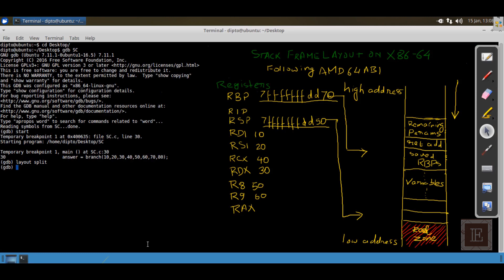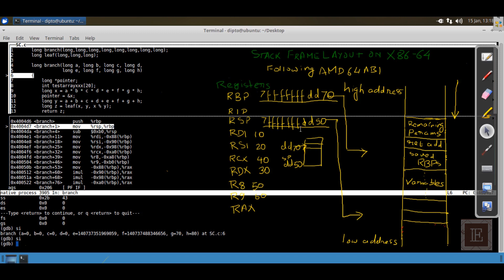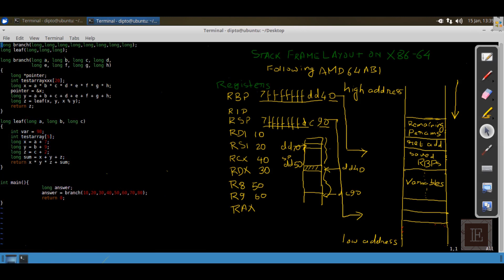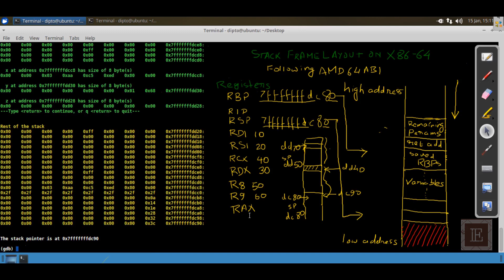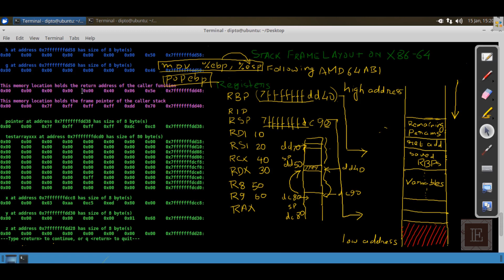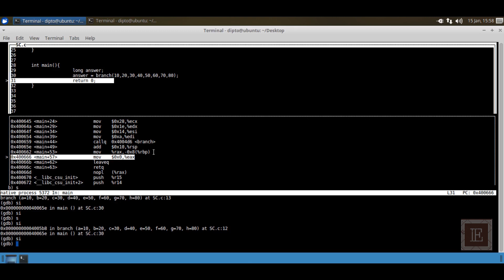Stack Frames. Red Zone, Prologue and Epilogue on x86-64, demystified. Demo on the GNU Debugger.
A comprehensive video on how Stack Frames are created and torn down and how Prologue and Epilogue works on the x86-64. All examples are shown on gdb with demonstration of how a Stack Frame for x86-64 C looks like and behaves. There is a minor bug in the print stack Python script I wrote. It prints the stack size wrong. This does not have ant effect on the overall display of the stack frames. When I print out the stack, whatever stack size is read out in white on top of the stack, please add 7 to the value. In my upcoming videos the correct value will be shown.